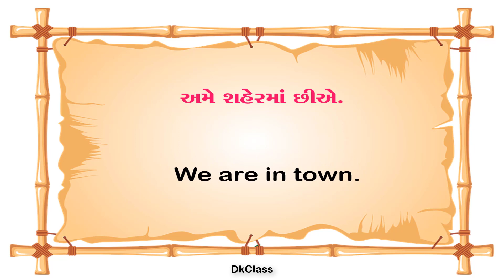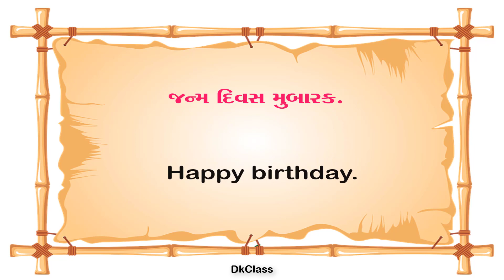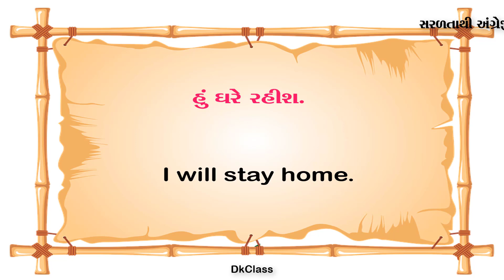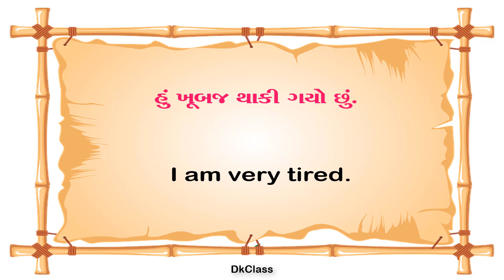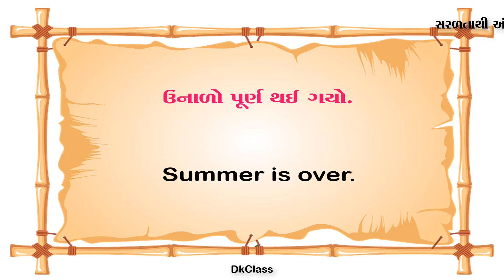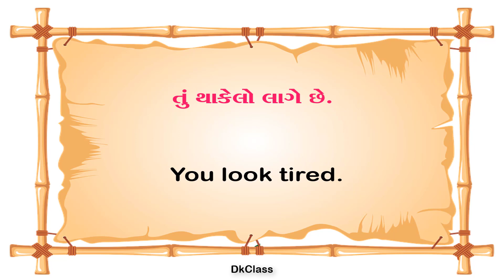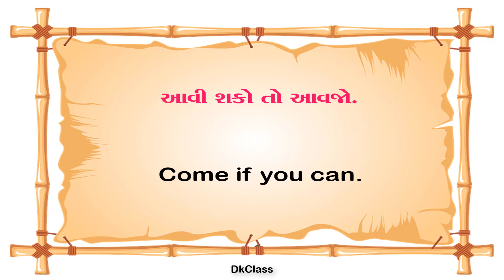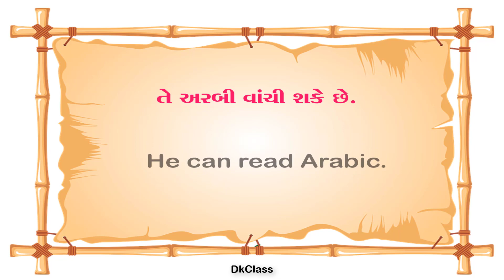Learn Daily Used Spoken English Sentences with Gujarati Meaning Part-2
Learn Daily English Sentences with Gujarati.This video is very helpful for beginners who want to learn English through Gujarati at home